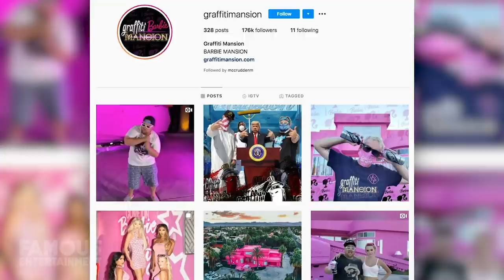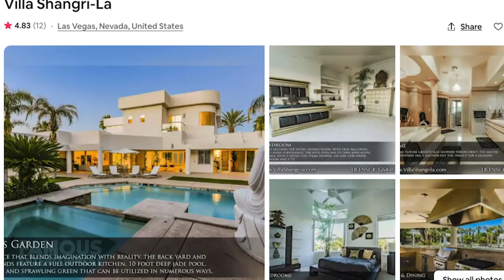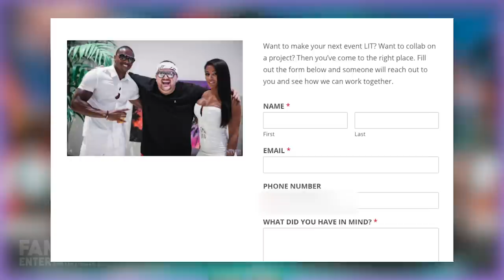Graffiti Mansion | House Tour | Arman Izadi's Las Vegas Mega Mansion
Last week the FBI confirmed that they had raided the Las Vegas home of YouTube star and self-described Event Producer and Viral Activator, Armani Izadi. The home, commonly referred to as Graffiti Mansion, has become a viral sensation over the past couple years and is also becoming an increasingly popular getaway destination.
Today we're going to take a look at the infamous Graffiti Mansion. Once you get a look at this place you’re gonna realize just like I did that even something as noteworthy as an FBI raid isn’t going to slow down the hype. I’m going to show you guys the different looks this home has had over the past couple years, as well as take you for a quick tour inside and let you know what you can expect if you were to ever give the place a try for yourself.